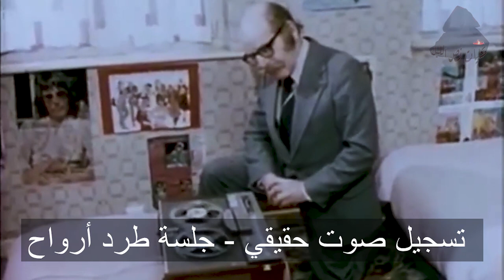شبح أنفيلد | رعب حكاوي تيا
تفتكر القصة دي بجد و لا لأ؟
و تفتكر ليه الحكاية إنتهت بالطريقة دي؟
قولنا في الكومنتات و قولنا تحب الحلقة اللي جاية تبقى عن إيه؟

و متنساش تشترك في القناة 👇❤